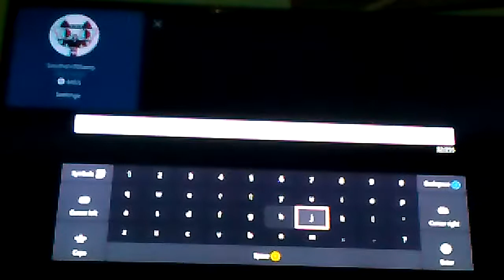Battlefeild 4 lets play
Hope yal like my video!